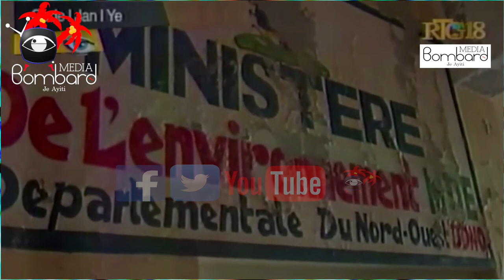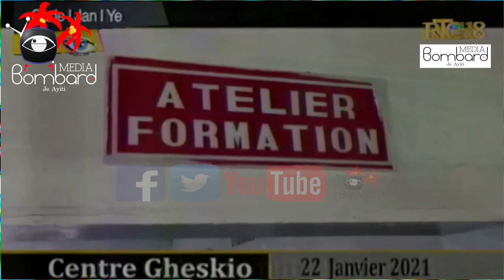DG SNGRS Ap Netwaye Pòdpè Avan Kanaval | Arestasyon Nenel Cassy Opozisyon An Fenk Kare Mele